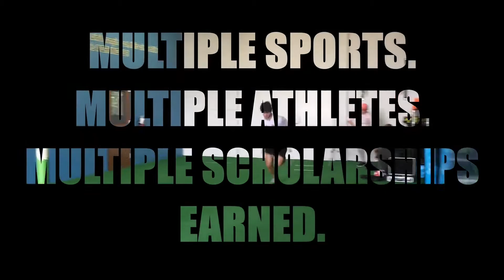Square Drill Variations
One of our young DBs working the square drill as he prepares to go into his sophomore season.